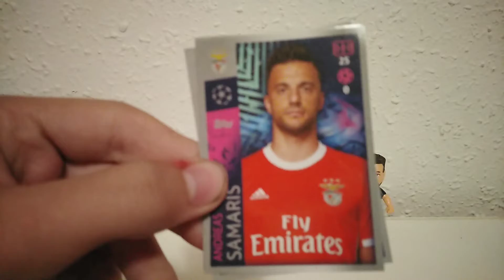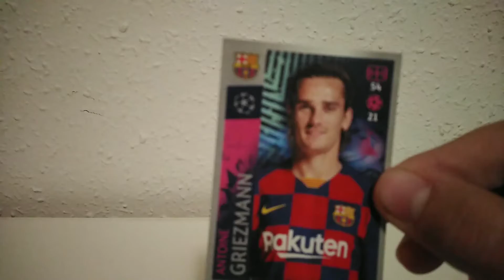UNBOXIMN 2 SOBRES DE STIKERS DE CHAMPIONS LEAGUE TOPPS